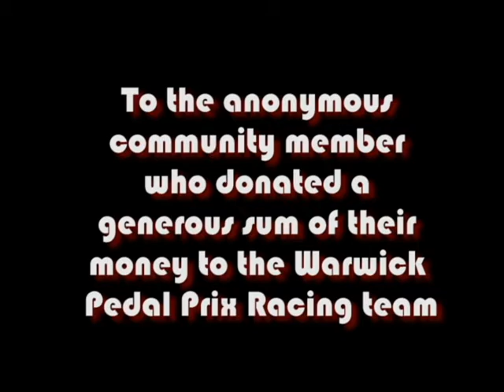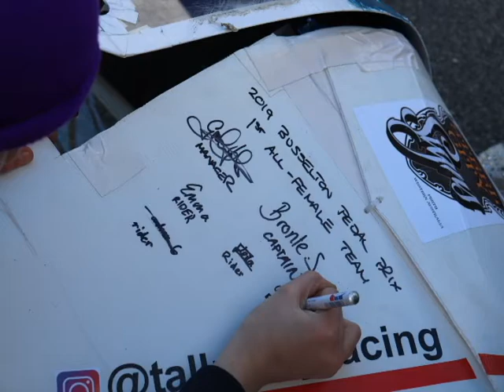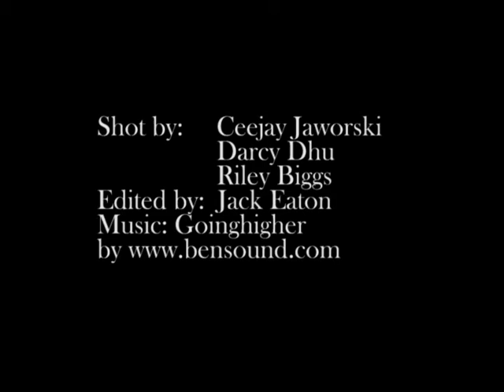Pedal Prix 2019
In August this year, about 20 students as well as teacher Mr Johnson, Mr Garnaut and Mr Caspersz headed to Busselton for the Annual Pedal Prix. Warwick SHS entered two cars, which had been painstakingly improved since last year's debut. Both teams worked hard over the 6 hour race to repair damage and make improvements throughout.